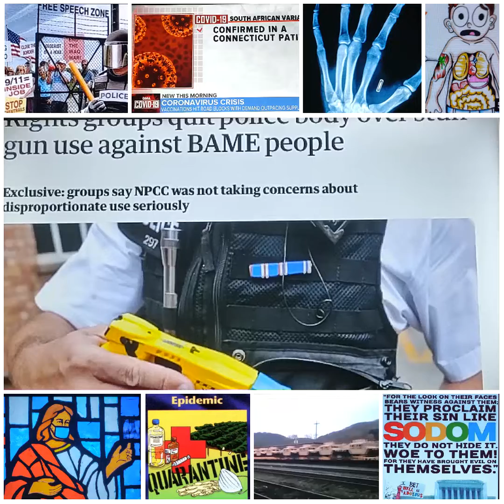pt.2☣️☢️🚨💉🧫🏥🚓🚧(JACOBS TROUBLE)📖Jeremiah Chp 30:7 Mark Of The Beast‼️Vaccines/R.F.I.D Chip Implant‼️